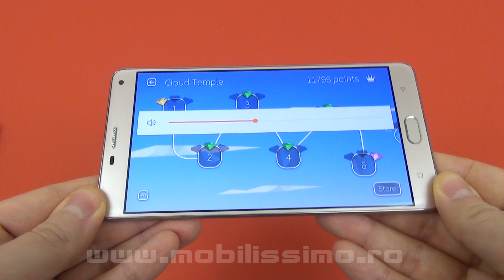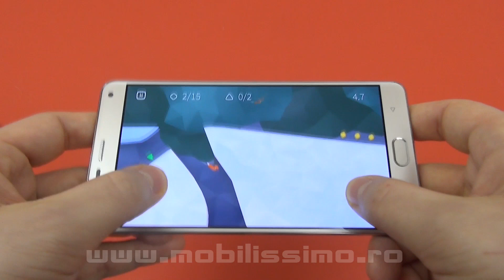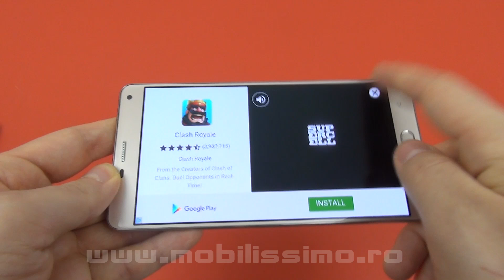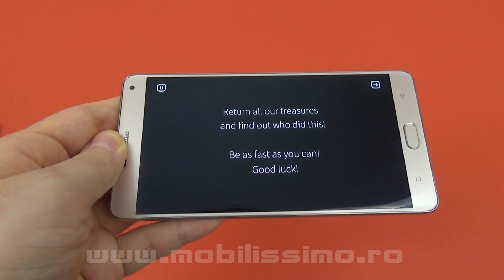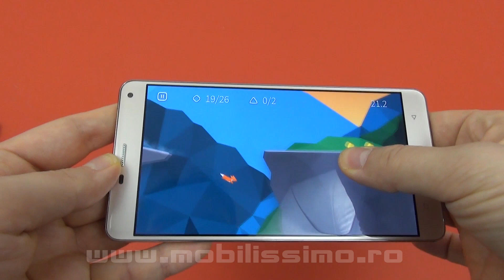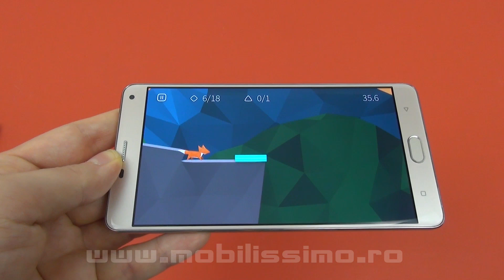Fast Like a Fox Review (Prezentare joc pe Allview P8 Energy Pro/ Joc Android) - Mobilissimo.ro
Mobilissimo.ro realizează recenzia jocului Fast Like a Fox, testat pe telefonul Allview P8 Energy Pro. Acesta este un platformer gratuit şi foarte simplu, în care trebuie doar să controlaţi o vulpe, sărind şi alergând pe platforme. Mediul de joc e abstract şi drăguţ desenat, iar nivelele sunt mega scurte. O modalitate interesantă de control e pe bază de tap pe spatele terminalului.